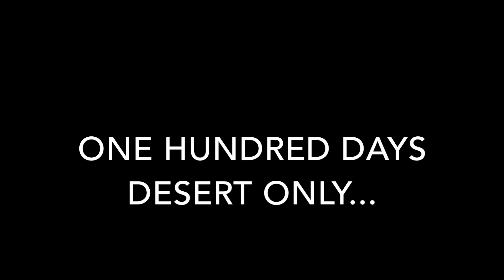Desert only world 100 days ep 1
A new start to a new hardcore world, what better way to start then make it a desert only world plus a 100 day series!